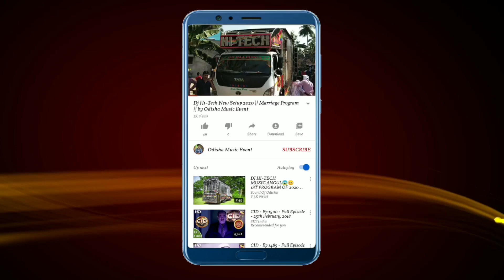Dj Raju Kamakhya 2021 New Marriage Program | Odisha Music Event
Visit Again.